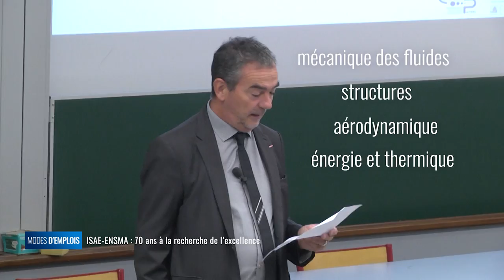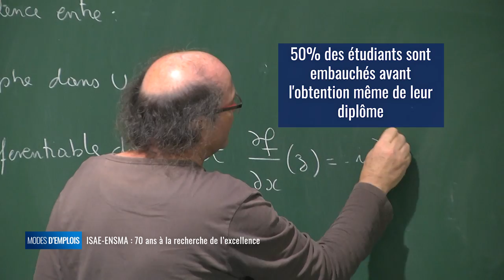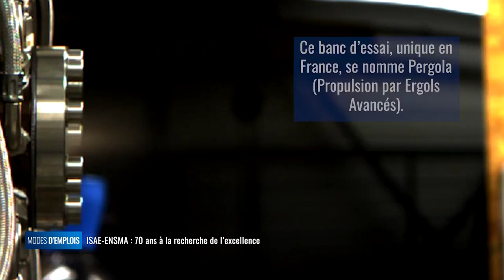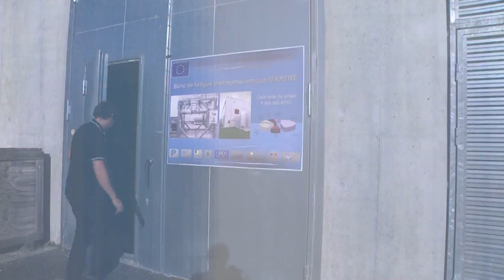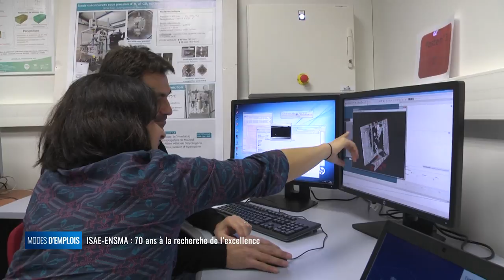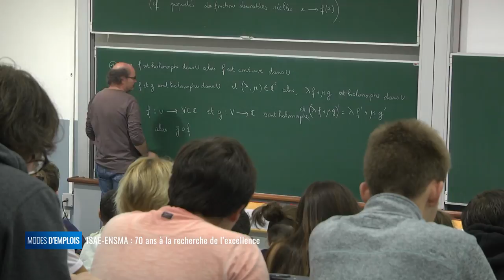Modes d'emplois - ISAE-ENSMA - 70 ans à la recherche de l'excellence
Modes d'emplois vous emmène à sur la technopole du Futuroscope dans la Vienne pour vous faire découvrir l'ISAE-ENSMA.Il s'agit de l'École Nationale Supérieure de Mécanique et d'Aérotechnique. Chaque année 200 ingénieurs y sont formés. Au total l'établissement compte 800 étudiants et plus de 200 chercheurs. Ces derniers sont regroupés dans deux grands laboratoires dont les recherches permettent des avancées significatives dans le domaine des transports et de l'aérospatial.

Roland Fortunier (Directeur ISAE-ENSMA), Vincent Ayel (Enseignant-chercheur), Didier Saury (Enseignant-chercheur), Marc Bellenoue (Professeur), François Paillé (Ingénieur, Responsable des souffleries), Florent Mauget (Ingénieur d'études), Sylvie Castagnet (Directrice de recherches)